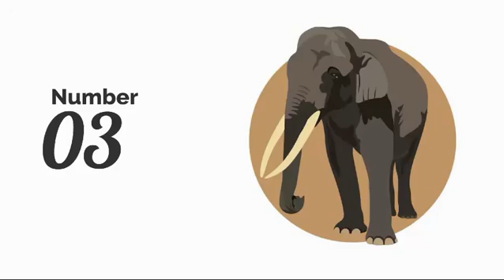Top 10 Endangered Animals in the World | Join the Fight for Wildlife Conservation!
Discover the Top 10 Endangered Animals in the World in this eye-opening video! Join us as we explore the unique wildlife of the United Arab Emirates and highlight the urgent need for wildlife conservation. Learn about the fascinating species that are at risk of extinction and the vital roles they play in our ecosystem. From the iconic Arabian Oryx to the elusive Hawksbill Turtle, we’ll delve into their habitats, challenges, and what we can do to help protect them. Together, we can make a difference and ensure a brighter future for these incredible creatures. Join the fight for wildlife conservation today!